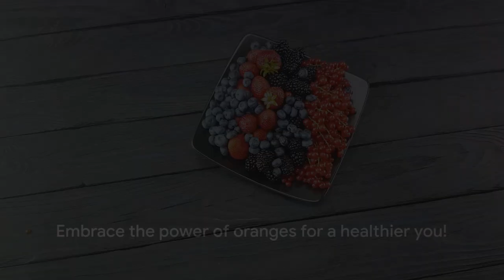5 FRUITS FOR DAILY DELIGHT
Hello everyone! Today, we're going to talk about the top five fruits that you should consider incorporating into your daily diet.